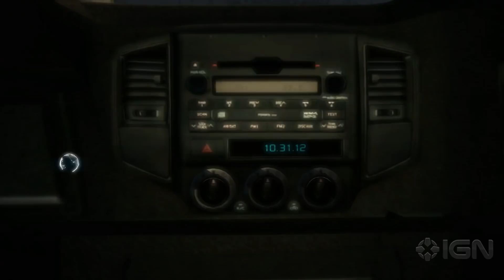The First 22 Minutes of Assassin's Creed 3 Gameplay on Nintendo Switch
Assassin's Creed 3 makes its way to the Nintendo Switch. Take a look at the opening moments.

The First 18 Minutes of Assassin's Creed 3 Remastered Gameplay (Captured in 4K):